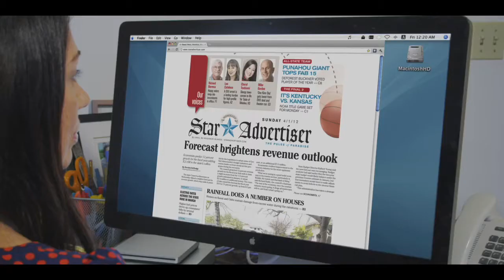Honolulu Star-Advertiser: We Take You There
Honolulu Star-Advertiser 30 sec. Spot